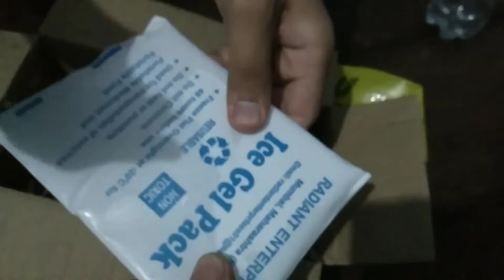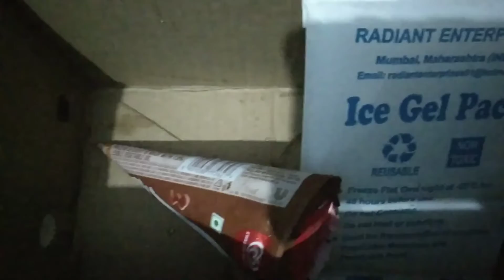Unboxing Alfonso Mango Ice-cream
Alfonso Mango Ice-cream 700 ml in ₹159.